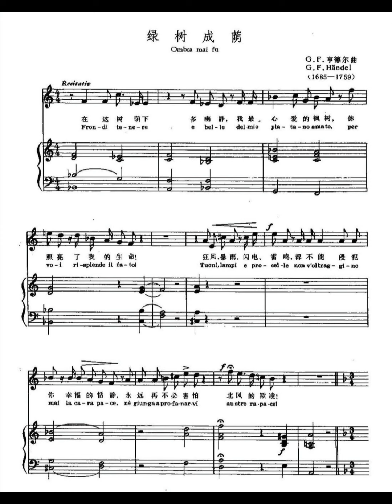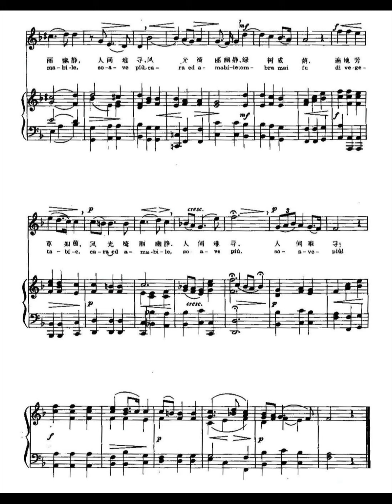Ombra mai fu （KARAOKE ） PIANO ACCOMPANIMENT - Xerxes - Händel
Piano accompaniment of "Ombra mai fu" (largo), the opening aria from 1738 opera Serse (Xerxes) by George Frideric Händel (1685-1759).